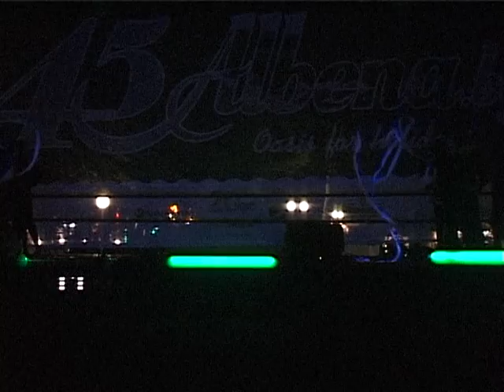Albena 20.07.2014 15 Dalma Hungary